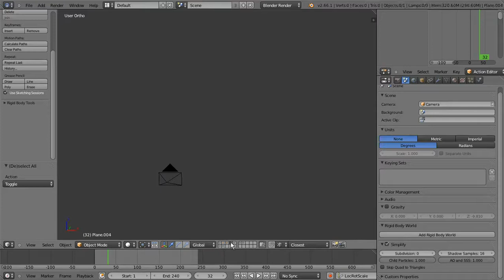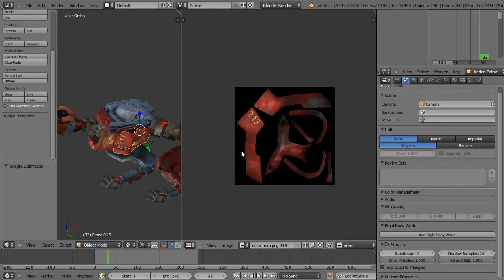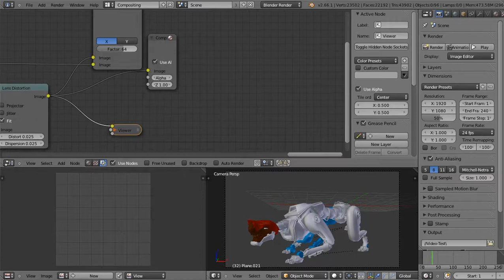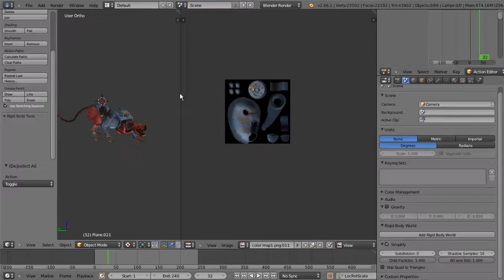overview Behind The Scene "R.I.L.I.S" detail | FLiP(c)2013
Untuk mengetahui update terbaru, jangan lupa kunjungi fanspage kami